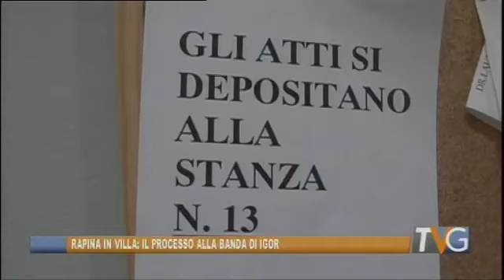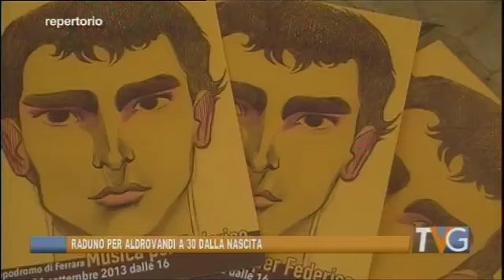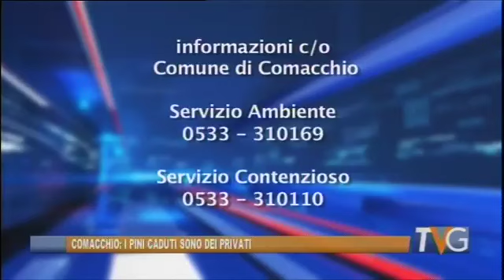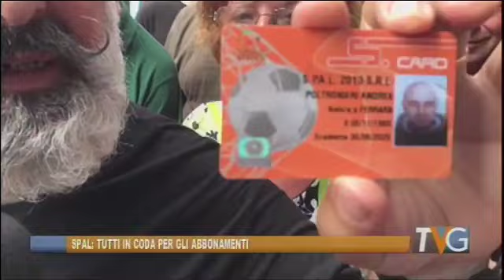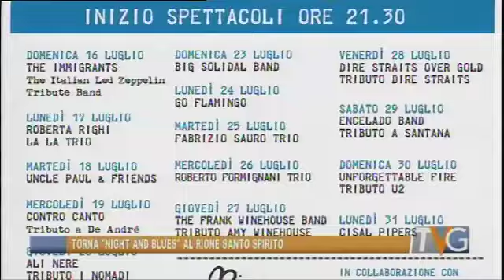Telegiornale 13 luglio 2017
Tv Giornale di Telestense, edizione delle ore 19.30 del 13 luglio 2017